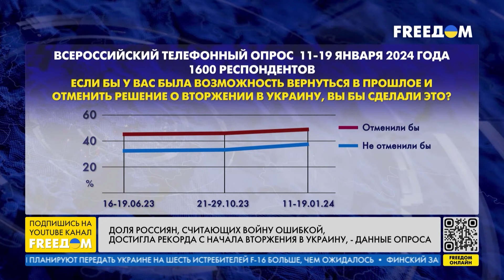ВОЙНА на территории РФ: почему Кремль НЕ МОЖЕТ защитить режимные объекты?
Кремль вкладывает все деньги в отечественный ВПК. Объемы производства наращиваются, несмотря на то, что РФ потеряла доступ к передовым военным технологиям. Таким образом, военное руководство страны пытается взять количеством, а не качеством. Кроме того, те 90% вооружений, которые Москва отправляет на фронт, сразу же уничтожаются на поле боя.

Почему Кремль, вкладывая столько средств в собственный ВПК, не может защитить режимные объекты уже на территории России? Подробно на эту тему в прямом эфире телеканала FREEДОМ говорим с экспертом по международной безопасности фонда "Демократические инициативы" им. Илька Кучерива Тарасом Жовтенко.